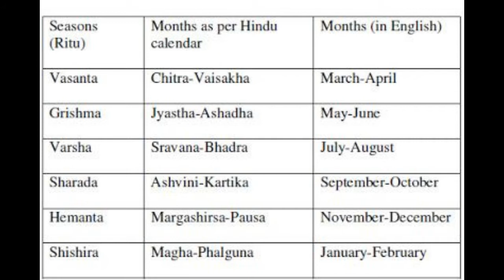CLASS 12 || RITU BICHAR || SHARAD RITU || by Udap Sharma.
Sharad ritu video lecture on nepali playlist is out. we this this video will be beneficial for you guys. make sure you subscribe our channel and press the bell icon for the latest update.